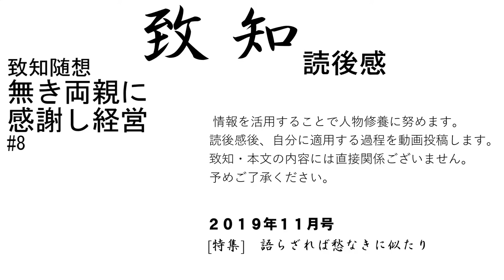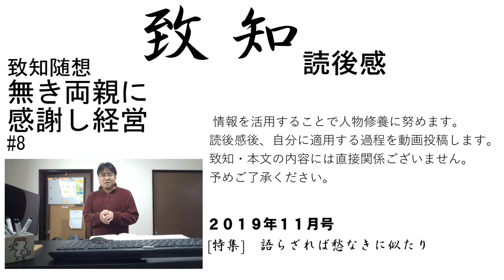亡き両親に感謝し経営に当たる日々【修養研鑽決断チャンネル】致知2019年11月号読後感#8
致知2019年11月号読後感#8#亡き両親に感謝し経営に当たる日々より

15#語らざれば愁なきに似たり ◆知行合一、胆識を育む　静思修養研鑽channel